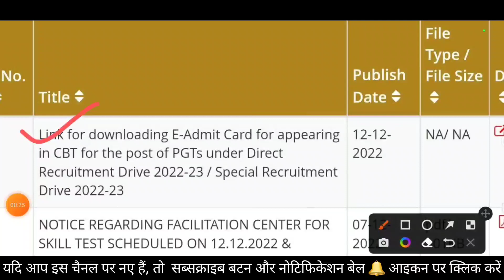NVS PGT ADMIT CARD 2022 Update | Check your Exam city | Exam Center | Exam Time & Day | download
NVS PGT ADMIT CARD 2022 download official update & official website for checking NVS PGT exam center and NVS Post Graduate Teacher Exam.

Your Query:

Navodaya Vidyalaya samiti PGT admit card 2022
NVS PGT exam admit card latest update
NVS EXAM DATE 2022
NVS TGT Result date
NVS PGT ADMIT CARD
NVS EXAM city status kaise check karen
NVS exam center kaise dekhe
step by step to check nvs exam date center

NVS Recruitment 2022 Exam Date Out.
NVS TGT PGT Navodaya Vidyalaya Samiti has released an official notification for 1616 teaching vacancies for Principal, PGT, TGT & Group B Miscellaneous Teachers.

Detailed Notification for Special Recruitment Drive 2022-23 for JNVs of North Eastern Region in Navodaya Vidyalaya Samiti

NVS or Navodaya Vidyalaya Samiti is an autonomous organisation under the Ministry of Human Resources Development, Government of India. It is a unique experiment unparalleled in the history of schooling in India. The significance of NVS lies in providing rural students with quality education. Free education and free boarding and lodging have made NVS a unique institute to train young and talented brains that are deprived of these facilities. The candidates who have submit their online application for NVS Recruitment 2022, their online exam has been schedule for 28th November to 31st December 2022 as per NVS Exam Date 2022 Notice.